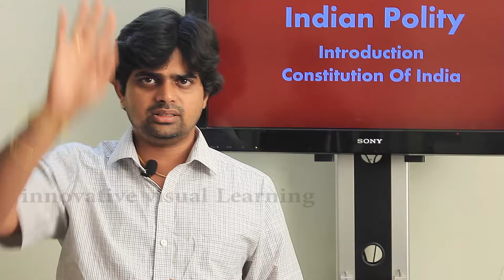polity 3: constitution of India(Federalism) by muralidaran in tamil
polity 3: constitution of India(Federalism)  Legislature , Executive & judiciary for UPSC TNPSC by muralidaran in tamil இந்தியா அரசியல் அமைப்பு சட்டம்